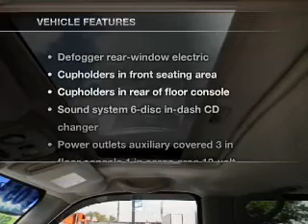2005 GMC Yukon - Freeport NY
Year: 2005
Make: GMC
Model: Yukon
Trim: Denali Sport Utility 4D
Engine: 8 cylinder 6.0 Liter
Transmission:
Color: Black
Mileage: 67918
Address:
68 E. Sunrise Highway